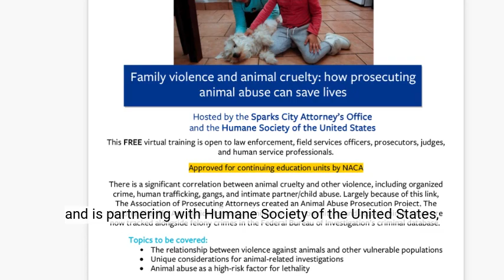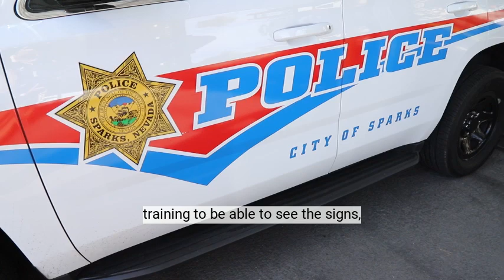City Attorney Wes Duncan November 2023 Update